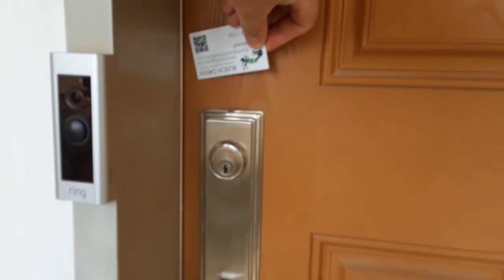Lawn estimate #7 These people were left high and dry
Another walk around doing an estimate for grass cutting. These people were left high and dry from the company they had hired last year. They stopped coming in Aug. and did not finish their contract. Grass is a bit rough but it will come back.